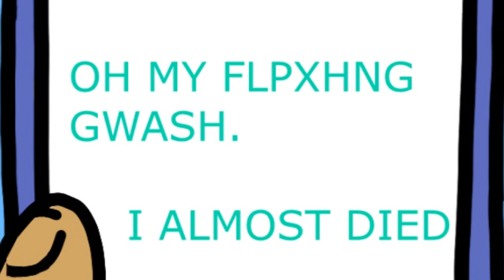My first trip on edibles that became a bad trip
Literally as I just described. I never had an edible in my life. Never touched w**d before. I didn't even know what a trip was. I wanted to try it to be edgy and combat my depression. And it made it worst lmaooo. Who knew? So this calls for an animation story time.